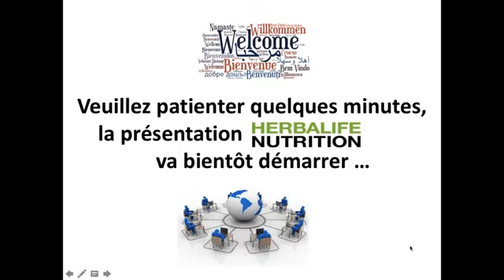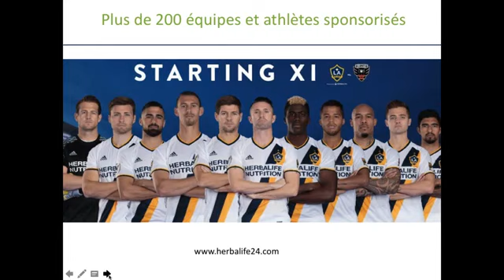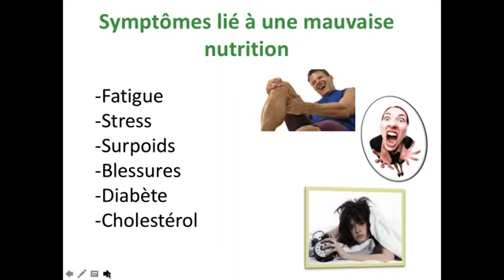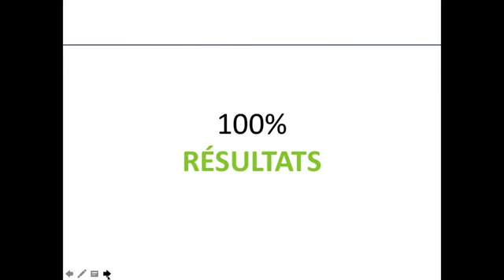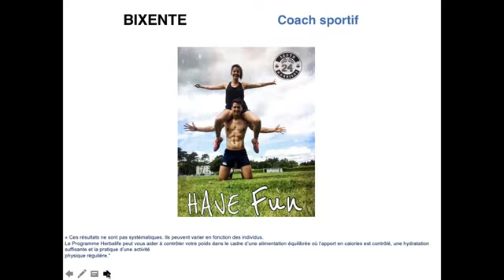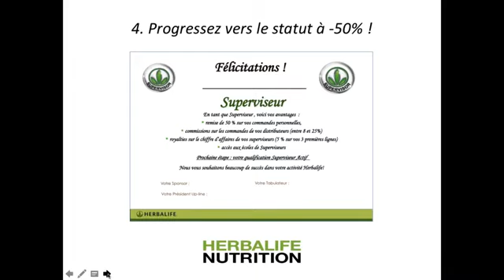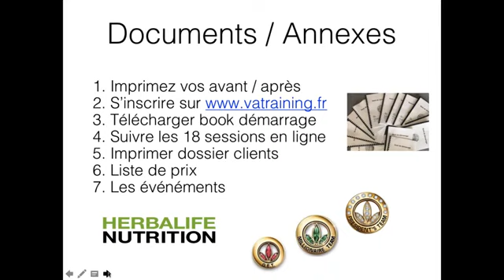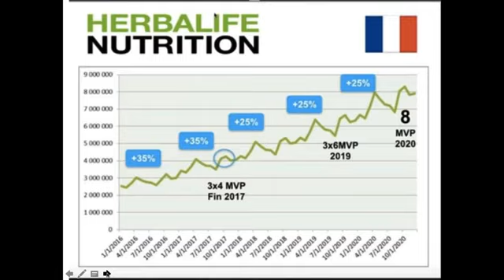PRESENTATION HERBALIFE NUTRITION france business marketing plan 2018 Royalties and Bounus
info:
or
goo.gl/2NXFgQ